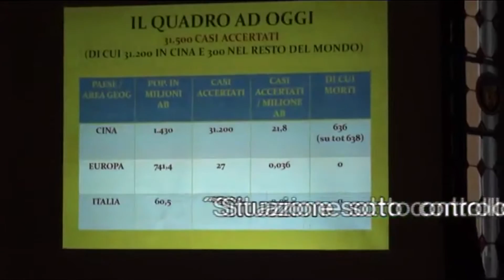telegiornale sera 07 11 2020